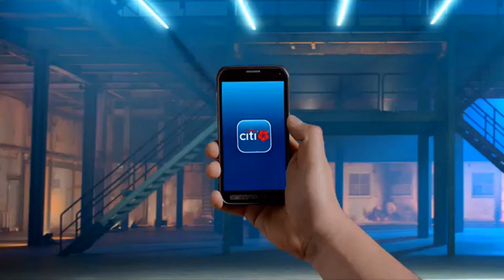CITIBANAMEX 'Con México Hasta el Final' (2018)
Comercial de Citibanamex: “Con México hasta el final”